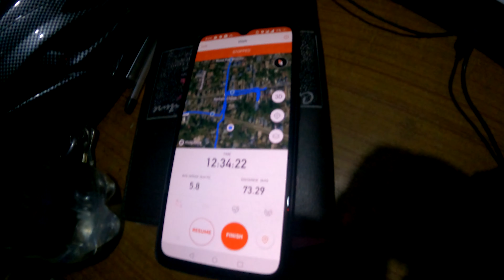| BEST CYCLING ROUTE |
As you all know cycling  is being very popular these days in nepal too.
we were totally full of stress because of the shoot of Ramey ko Valentine  day - 3. so I decided to make myself and my boys free from  stress and problems,only full of refreshment. so cycling  was the best idea. it was totally fun. full of enjoyment and memories with my boys. the whole day  we were so happy that we  forgot all the stress that we had been  carrying for so long. so this vlog is all about the day we were totally being ourself. through this vlog we are sharing our memories and happiness. at last I wanna thank  all the subscriber that we met  on the way.
special thanks to krishna dai,Cyrus dai and nexal dai ❤
I really appreciate you guys.

Bikes from 🔺️
TUSK MOUNTAINS AND  BIKES